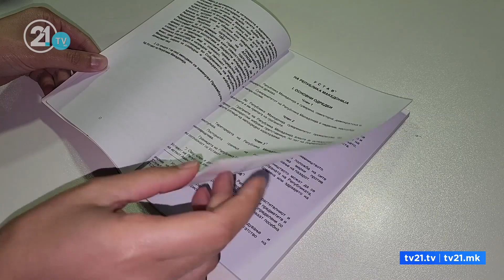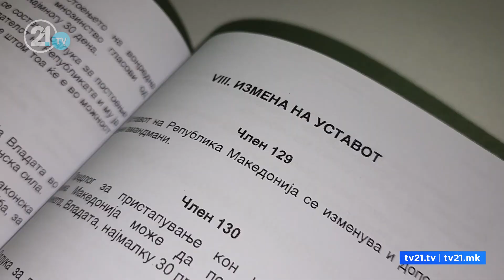Ковачевски свикува лидерска за уставни измени – Груби најавува и други барања